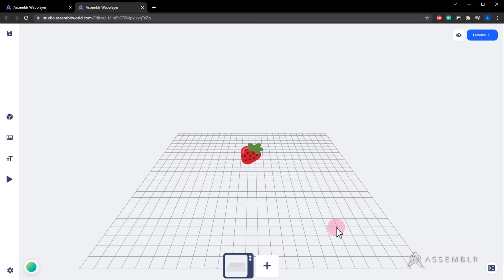How to Insert 2D Images to the Editor | Assemblr Studio Web Tutorial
With Assemblr Studio Web, create any 3D & augmented reality experiences on your browser. Here’s how to insert 2D images to the Editor!

Transcription:

To insert 2D images,

click on this button

and choose from the categories.

Once you’ve found the image that you want,

just click on it,

and it will appear on the Editor.

Instagram & Twitter: @assemblrworld

LinkedIn: Assemblr | Augmented Reality Platform